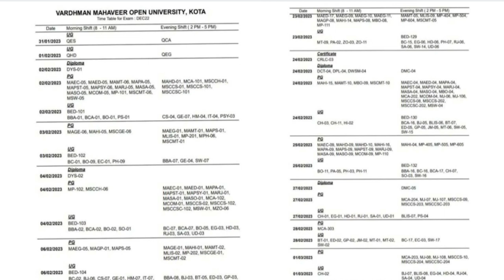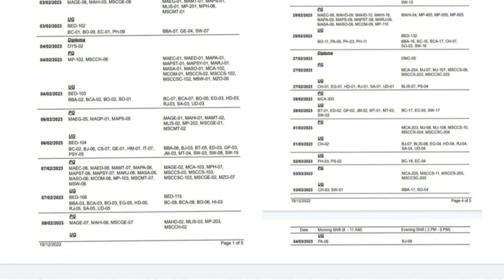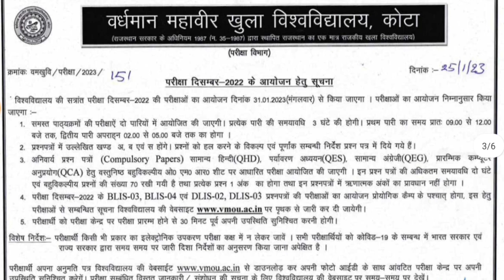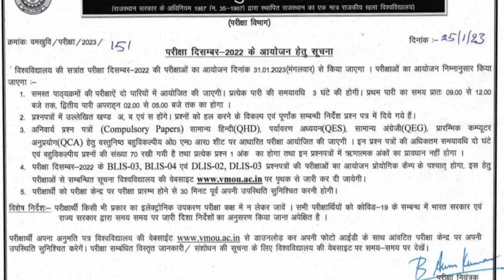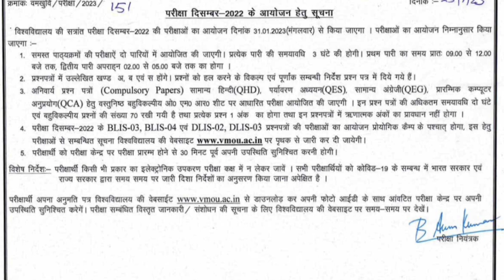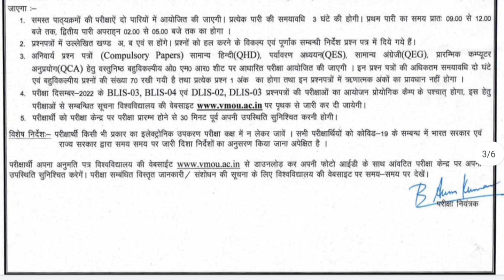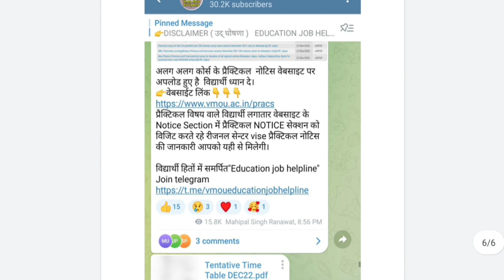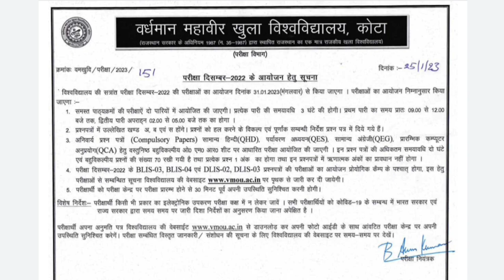Vmou Exam Pattern Official Notice jari | Vmou Dec Exam pattern | Vmou kota exam scheme Admit card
Vmou Exam Pattern Official Notice jari | Vmou Dec Exam pattern | Vmou kota exam scheme Admit card 28 jan को जारी होंगे

⛑️Vmou Dec 2022  Exam Demo Paper
👉पेपर में कितने प्रश्न सॉल्व करने होंगे?
👉 पार्ट-A ,पार्ट-B &C  कैसे आएंग?

👉vmou Exam Best Answer kaise likhe ?
टॉपर्स कॉपी के साथ जानिए टिप्स&ट्रिक

👉vmou Exam तैयारी कैसे करे ?

👉Vmou पुराने पेपर कैसे डाऊनलोड करे
👇आपकीं exam तैयारी में पुराने पेपर्स की महत्वपूर्ण भूमिका होती है👇पुराने पेपर डाऊनलोड करे उस अनुसार तैयारी करें

👉Vmou कोटा के सभी कोर्स / विषय की E-Book PDF इस तरीके से डाउनलोड कर सकते हो 👇👇👇

वर्धमान महावीर ओपन यूनिवर्सिटी कोटा दिसंबर 2022 एग्जाम पेपर कैसा आएगा ओपन यूनिवर्सिटी कोटा एग्जाम पैटर्न वर्धमान महावीर खुला विश्वविद्यालय कोटा परीक्षा प्रणाली प्रवेश पत्र कब जारी होंगे
Vardhman Mahaveer Open University Kota exam pattern Vardhaman Mahaveer Open University Kota admit card